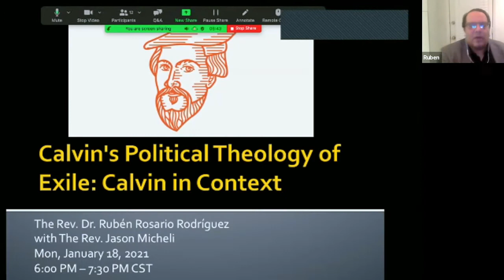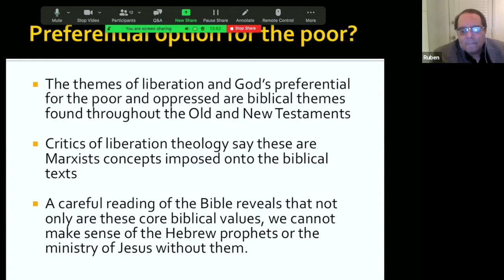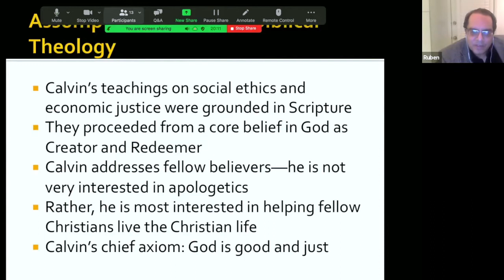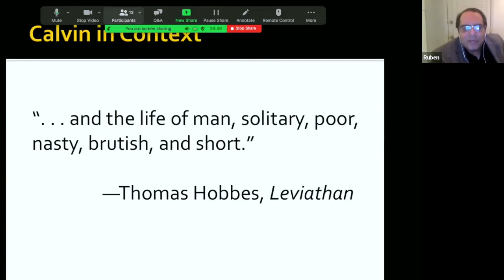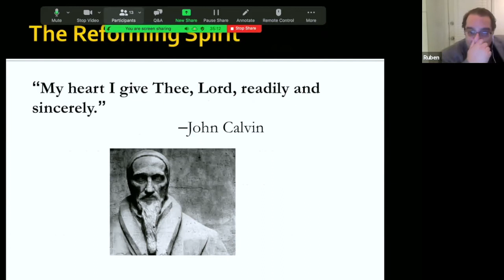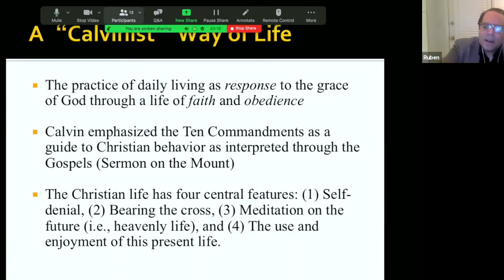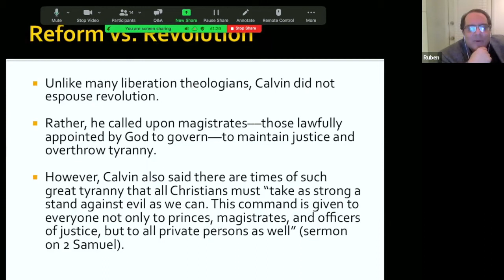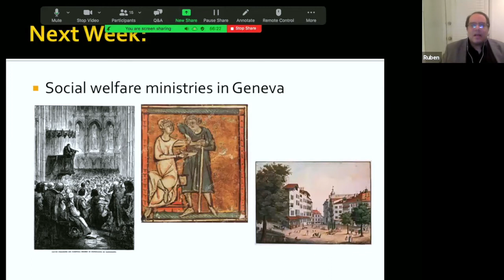Calvin's Political Theology of Exile | Session 1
An enduring characteristic of the Christian religion is its sense of social responsibility in caring for the poor and the oppressed. This civic dimension of the faith owes in no small part to the Protestant Reformation, particularly the theology of John Calvin.

Calvin is known in the popular mind for doctrines like “predestination.” It’s often missed that Calvin’s break from the Roman Catholic Church made him and his followers persecuted refugees. His is a liberation theology born in exile.

By focusing on Calvin’s ministry in Geneva—a French exile ministering to refugees from France, Poland, Spain, England, and Italy— Ruben will show how this Reformed theological tradition can identify valuable resources for engaging the contemporary public debate over questions of immigration and social welfare.

Rubén Rosario Rodríguez is an Associate Professor in the Department of Theological Studies at Saint Louis University, where he also serves as International Studies Director for the Mev Puleo Scholarship Program. He is the author of Racism and God-Talk: A Latino/a Perspective and Christian Martyrdom and Political Violence: A Comparative Theology with Judaism and Islam.

Before you watch, do us a solid and help out the podcast.

For peanuts you can help us out. we appreciate it more than you can imagine.